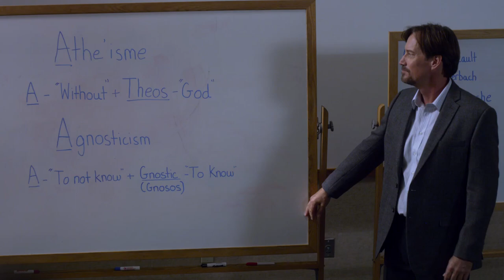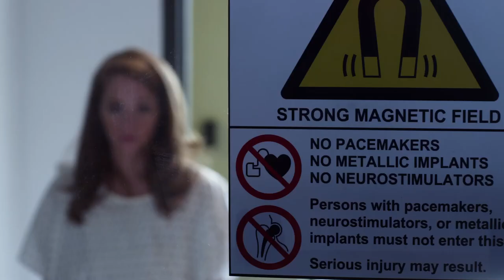Safe Haven + Official Music Video + Chasing The Sun + God's Not Dead + Movie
Safe Haven official music video for "Chasing the Sun" from God's Not Dead the movie.

Edited by: Vance Null
Cinematography by: Rick Marquez

CHASING THE SUN - LYRICS
Walking in the pouring rain
Thought of you driving me insane
How time has come and gone
Seven years of singing songs

I'll find an end to all of this
I'll find an end to this

And we'll say we were young and full of hope
And we never really did what we're told
And we'll say we were dumb and all alone
But we're still chasing the sun

Through the night, trying to stay awake
Working hard to make a way
So pack your things and we'll run away
We'll find a place for you and me

Some days you've got to move on, move on
Some days you've got to hold on, hold on
Some days you've got to try to remember
Some day you've got to try to forget

One day we'll fade but we'll never forget
That we lived without regret
And we were young, and proud and we raised our voices loud
Chasing the sun
We're chasing the sun
We'll find an end to all of this